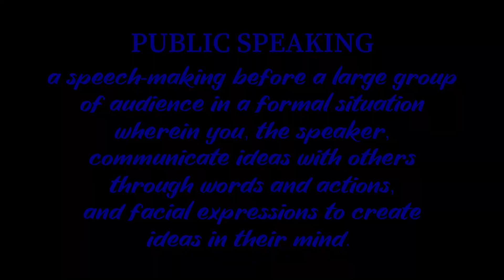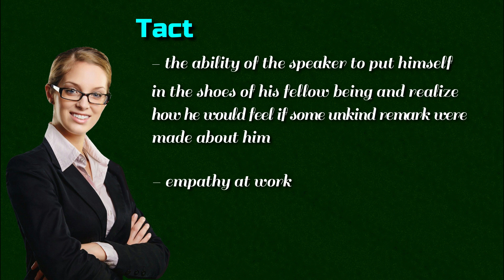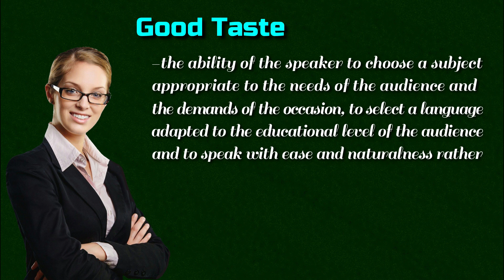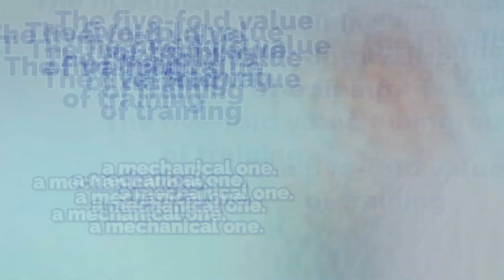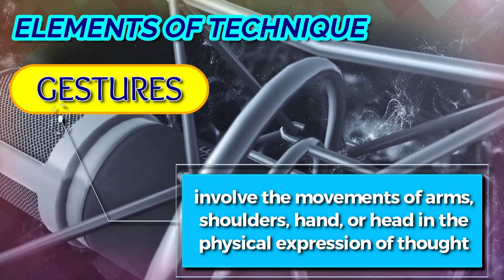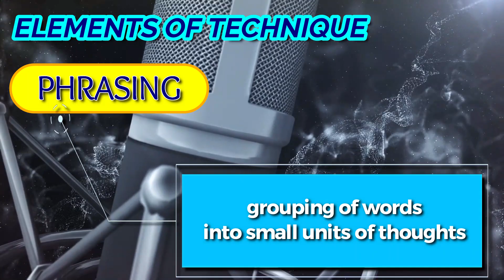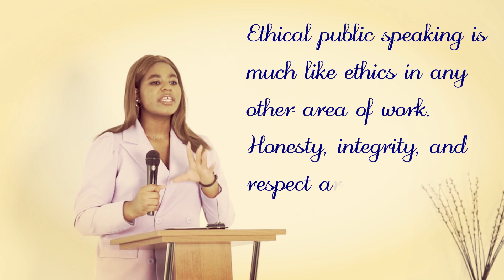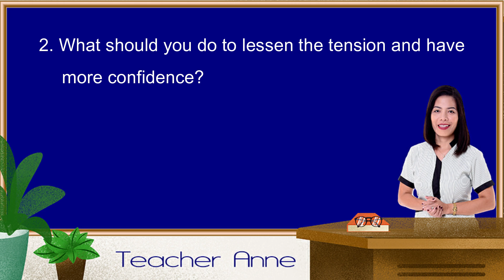WHAT MAKES EFFECTIVE PUBLIC SPEAKING?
This video outlines the skills required to talk successfully in public. It also explains the aspects that go into good public speaking and the fundamentals of technique. We will learn in this video how public speaking allows us to build relationships, influence decisions, and inspire change. Without communication skills, advancement in the job and in life would be nearly impossible. Public speaking is one of the most important and dreaded forms of communication.